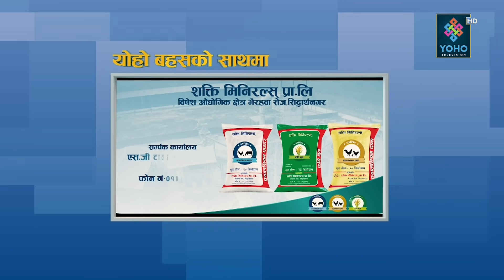एमाले फुट्यो, नयाँ पार्टी बनाउछौँ, हचुवाका भरमा अब कसैसँग एकता गर्दैनौँ || Ram Kumari Jhakri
🎤🎤YOHO BAHAS🎤🎤

GUEST: Ram Kumari Jhakri
HOST: Jibaram Bhandari
EDIT: Mahesh Pandey, Bijay Sp, Suman Neupane, Shishir Gurung, Mohan Baraili
Producer: Laxmi Raj Bhandari
MCR : Amit Shrestha, Suman Chaudhary, Basanta Saud
Studio Camera Person : Rajesh Dhakal , Puran Subedi, Shri Shrestha
Camera Person : Sanjay Ghimire, DB Magar, Shirash Shrestha
Graphics : Ranjan Neupane